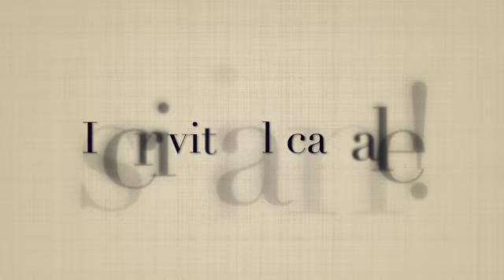😈 Affettività e Anaffettività 🥴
L'affettività è un aspetto delle funzioni psichiche, che definisce lo spettro di sentimenti ed emozioni negative (frustrazione, rabbia, tristezza, solitudine ecc.) e positive (gioia, soddisfazione, serenità, contentezza, ecc..) dell'uomo in risposta all'ambiente in cui vive e alle relazioni sociali di cui si circonda, in particolare di quelle familiari e amicali, caratterizzate da un'intimità e un legame più intensi.

Ciao!

Se vuoi farmi un regalo: